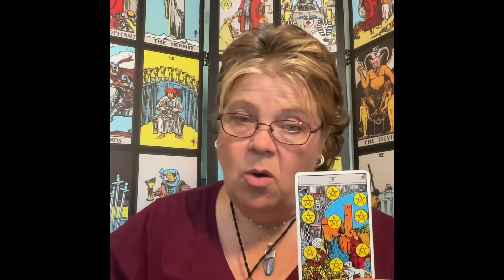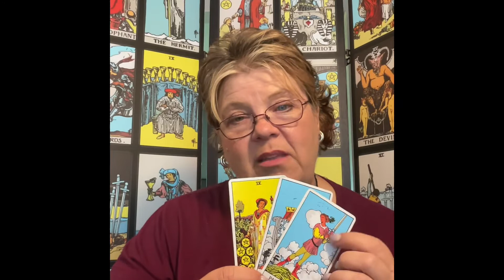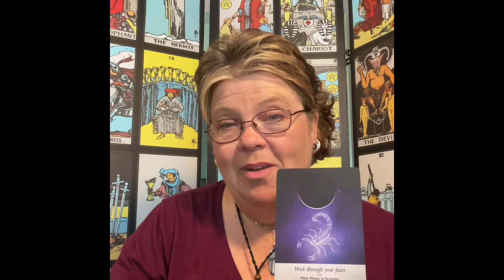♍️♎️🧚🏿‍♂️❤️Virgo/Libra Cusp General Reading July 2022: An Offer of Money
My podcast, Metaphysical Meanderings, is right here each and every Saturday@ 11:30AM (Chicago time).